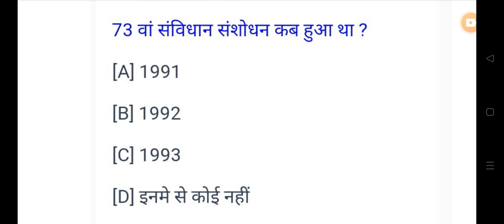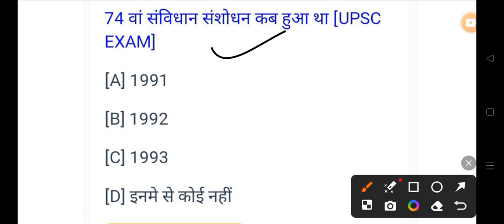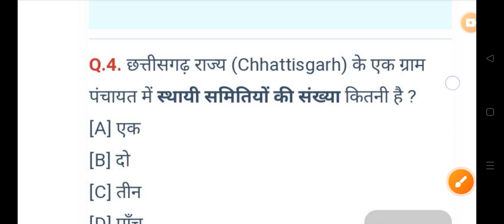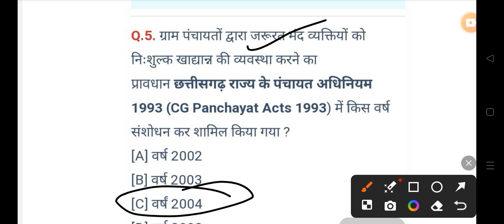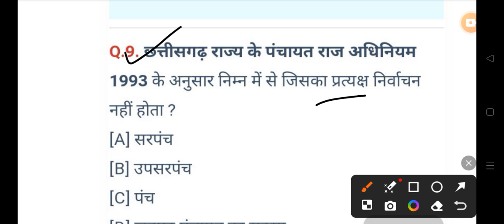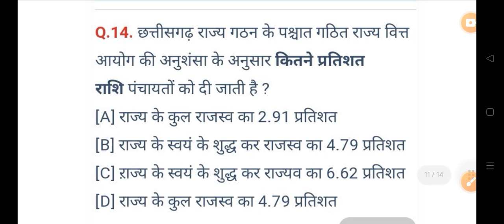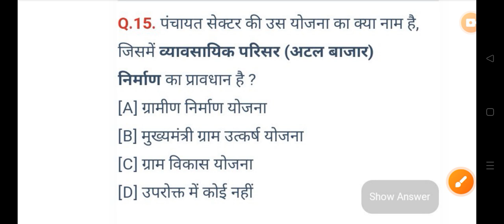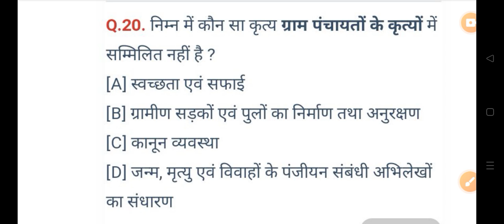छत्तीसगढ़ पंचायती राज 2024 MCQ All Govt Exam PSC VYAPAM POLICE BANK HOSTEL WARDEN 👇👇shots